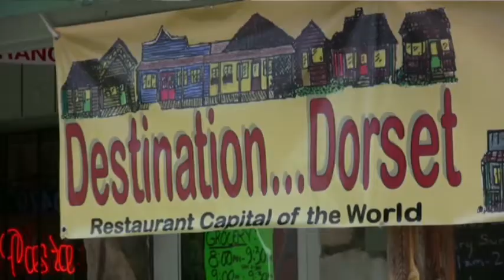Minnesota town has 4-year-old mayor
The tiny tourist town of Dorset, Minn. has an equally tiny mayor. Robert 'Bobby' Tufts has not even started school, but he's already campaigning for a second term. (July 10)